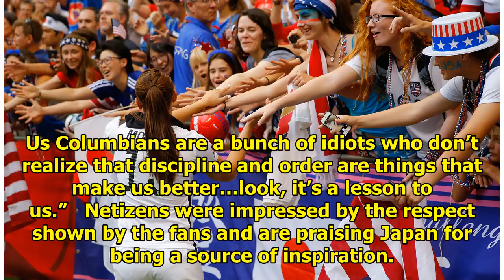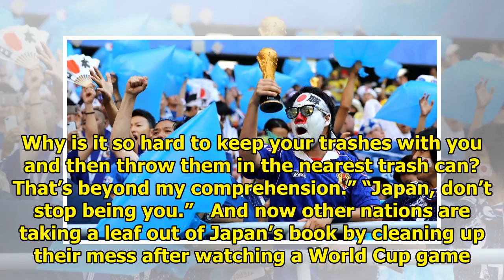Everyone Is Cheering For Japan After Their Fans Did This At The World Cup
Japan’s win against Columbia during this year’s FIFA World Cup made history as the first Asian team ...